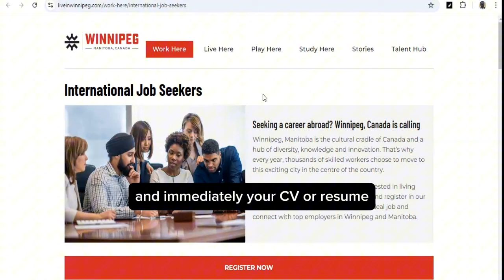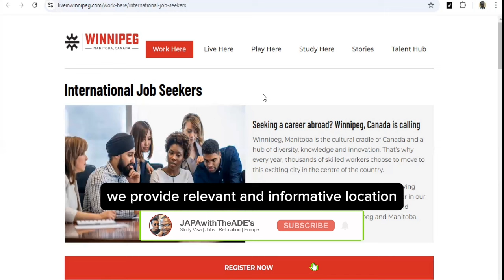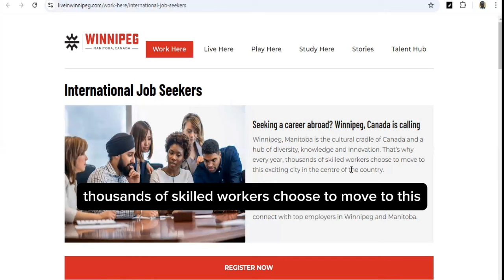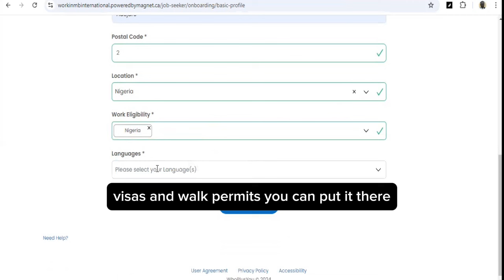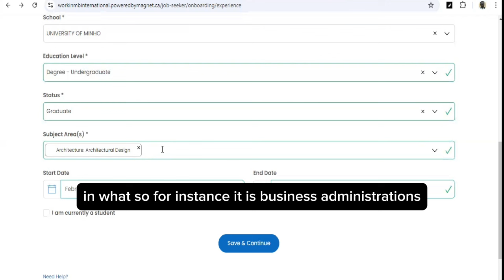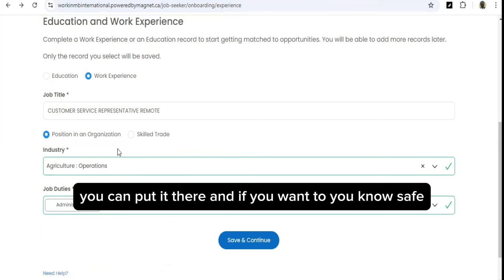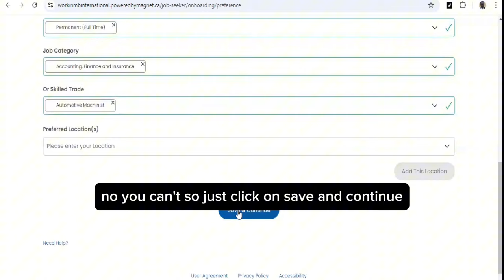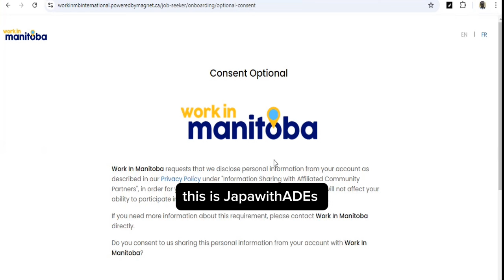INTERNATIONAL WORKERS URGENTLY NEEDED IN MANITOBA CANADA | SEND ONLY YOUR CV NOW | NO AGE LIMIT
MANITOBA in CANADA is currently recruiting international workers through the JOB portal that is currently lunched. They are looking for workers in all sectors (Skilled and Unskilled JOBS) Constructions, Manufacturing, Health Care Sector, Education, IT and Truck Drivers. This is a direct PR opportunity and it is a very good opportunity to move to Canada with your family.

There is no degree required and with your high school certificate you can apply to any of these jobs. On this video, we addressed the step by step process for all international workers who sees Canada and Manitoba as a relocation destination to submit their CV.

6,000 SCHOLARSHIP OPPORTUNITY TO UNICAL - TUITION AS LOW AS €1000 PAID INSTALMENTALLY